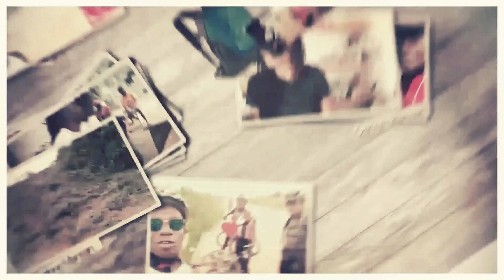LE SAC II MAK épisode 18 CULTURE: 1/3 Issa Diabaté Architecture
Basé à Abidjan, son cabinet, Koffi & Diabaté Architectes, fondé avec l’architecte Guillaume Koffi, est concepteur, en Côte d’Ivoire, de plusieurs grands édifices : le siège de la Craee Uemoa, de l’hôtel Onomo, de l’immeuble Carbone, du complexe immobilier GREEN, des résidences Chocolat et du siège de la Bridge Bank.